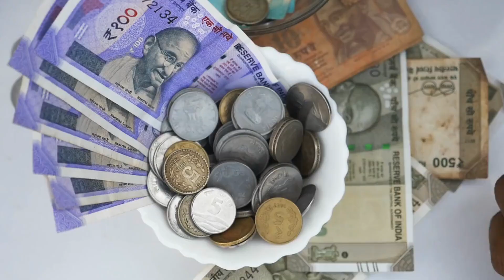Karnataka Secrets Unveiled: 50 Expert Travel Tips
Embark on a journey through the vibrant state of Karnataka, with its bustling capital Bengaluru as the gateway to an enriching experience. Whether you're a history enthusiast, a nature lover, or a foodie, this list of 50 things to know will guide you through the diverse landscapes, cultural gems, and culinary delights that await you in Karnataka. From ancient temples to modern tech hubs, lush coffee plantations to lively markets, immerse yourself in the essence of Karnataka with these essential tips for an unforgettable visit. Don't miss out on the unique blend of tradition and innovation that defines this incredible Indian state.